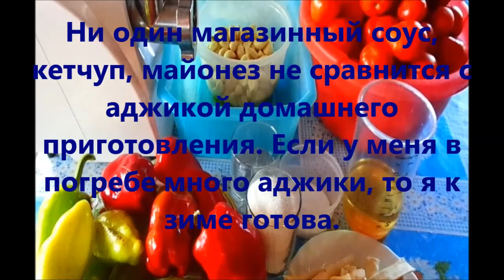АДЖИКА НА ЗИМУ лучшие рецепты.Густая Ароматная АДЖИКА плюс Томатный Сок//helen marynina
Вкусная варёная аджика на зиму.
Предлагаю рецепт приготовления аджики на зиму+ томатный сок.Густая + ароматная аджика порадует вас в зимние вечера!
Ингредиенты:
Количество ингредиентов можно увеличить.
помидоры – 2,5 кг;
чеснок – 5 головок;
горький перец – 4-5 шт;
Сладкий перец крупный – 8 шт;
растительное масло – 1 ст.л;
сахарный песок – 1 ст.л;
соль мелкая, не йодированная – 60 г;
уксус 9% – 1 ст.л.
корень хрена по вкусу и по желанию;
Помощь КАНАЛУ карта сбербанка 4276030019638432
WebMoney
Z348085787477